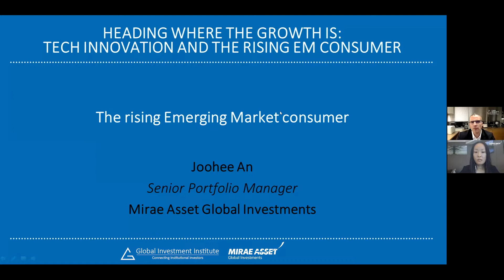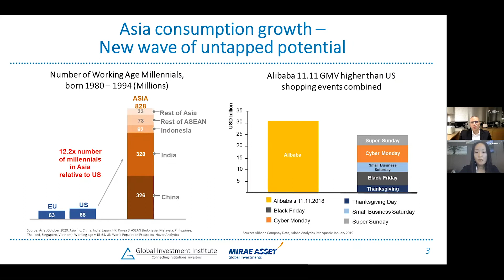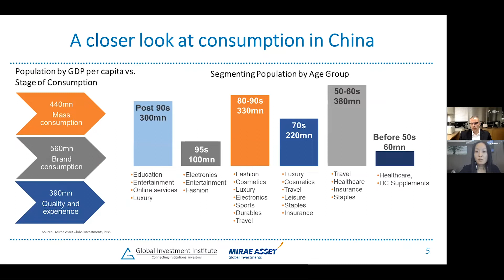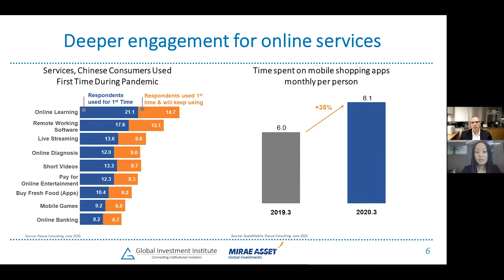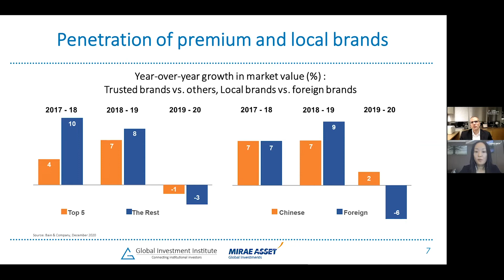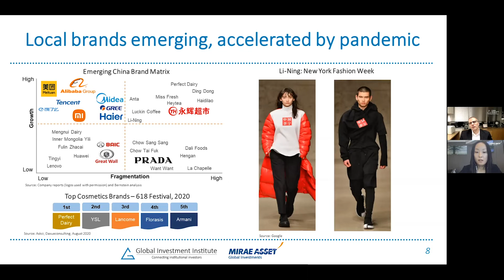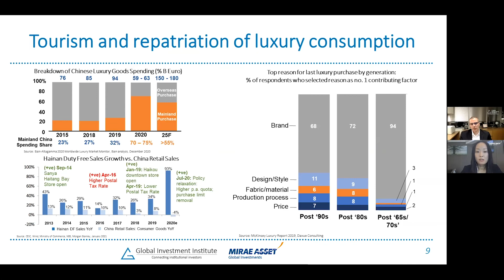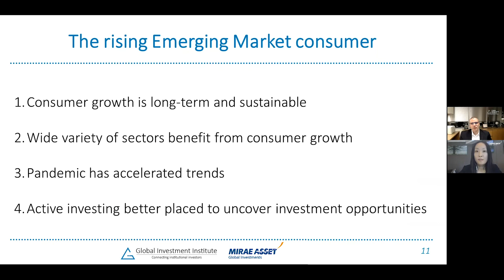The Rising Emerging Market Consumer Sector by Joohee An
Our Senior Portfolio Manager Joohee An has an interview with Global Investment  Institute - GII to talk about our views on Consumer Sector in the Emerging Markets.

About Mirae Asset

Mirae Asset Global Investments Group is a global asset management company specializing in the emerging markets, providing comprehensive investment solutions to a large and diversified client base with the worldwide presence in 12 countries. Founded in 1997 in Korea, we believe that the best way to achieve sustainable growth is by aligning our interests with those of our clients – in this way, our clients’ success leads to our own.

Mirae Asset Global Investments (HK) Limited is the first overseas office of the Group and has more than 18 years of experience in managing product investing in the Asia ex-Japan region. The on-the-ground presence of the Company provides a regional perspective and unique value proposition of global markets.

Connect with Mirae Asset Global Investments

This video is intended for Hong Kong investors only. It is not a solicitation, offer, or recommendation to buy or sell any security or other financial instrument. Investment involves risks. Past performance is not an indicator or a guarantee of future performance. Investors should refer to the Fund's prospectus for details, including the risk factors. Issuer: Mirae Asset Global Investments (Hong Kong) Limited. This material has not been reviewed by the SFC.